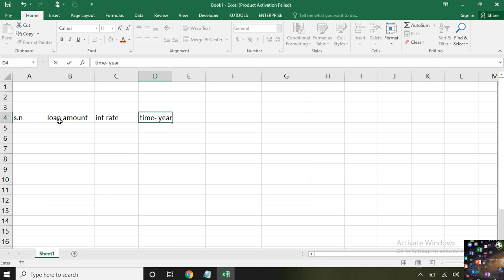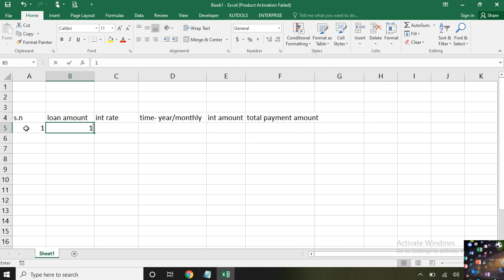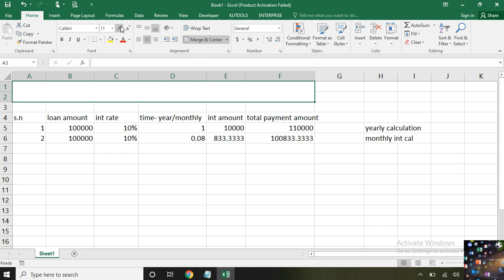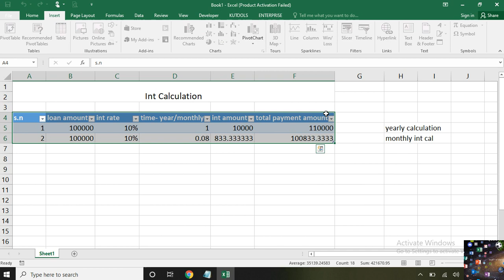Microsoft Excel :: how to Calculate Loan interest || Nepal language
In this video we can learn how to calculate loan interest yearly and monthly
step by step in nepali language
1 year = 12 month
time =1 year
loan amount=100000
rate = 10%
 loan interest formula is == loan amount * time * rate

if you have any query please comment us also if you want to this sheet please comment us